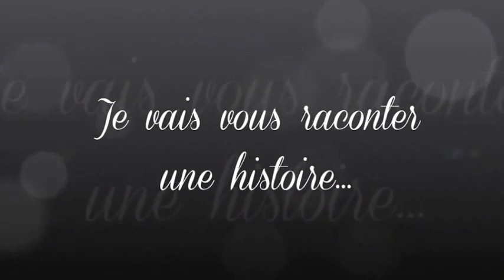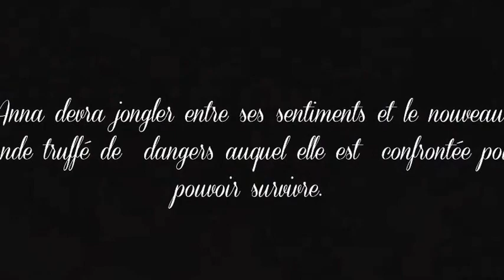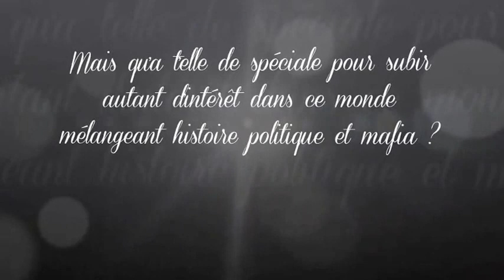TRAILER : The mortal wedding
2025, la troisième guerre mondiale est terminée, les régimes politiques basculent les uns à la suite des autres, la monarchie fait son grand retour. Le monde est à l'aube d'une nouvelle ère et de nouveaux pouvoirs font leurs apparitions, tous  n’aspirant qu’à une seule chose : devenir la nouvelle superpuissance mondiale.

En France, Annadine Sadovski, orpheline de dix-sept ans,  reçoit un coup de fil des plus mystérieux le matin suivant son anniversaire.  Pensant que ce n’était qu’une blague téléphonique, elle n’y prête pas attention. Grave erreur!  Le  lendemain, journée d’école ordinaire à Sainte-Élestine,  elle se fait kidnapper par celui qui sera son pire cauchemar : Adam Estéban, l’effroyable bien qu’irrésistible, chef de la mafia russe.

Pourquoi ce subit  intérêt  pour  Annadine?  Elle  qui n’était qu’une junkie sans importance, une pariât de la société… Qu’a-t-elle de si important ?

Passant par  une romance épineuse,  trahisons , une vengeance accrue, un mâle possessif et  un mariage forcé, Anna devra jongler entre ses sentiments et le nouveau monde truffé de  dangers auquel elle est  confrontée pour pouvoir survivre.